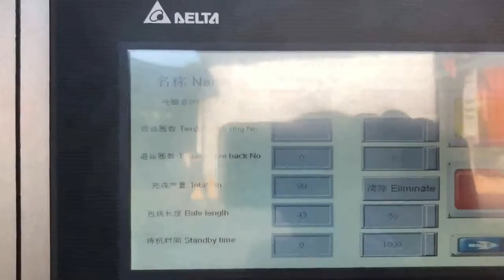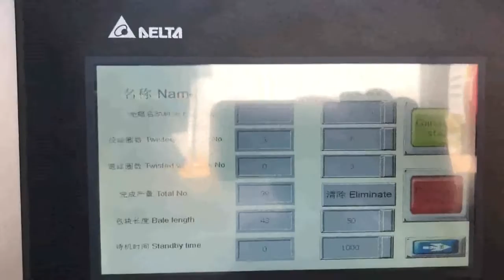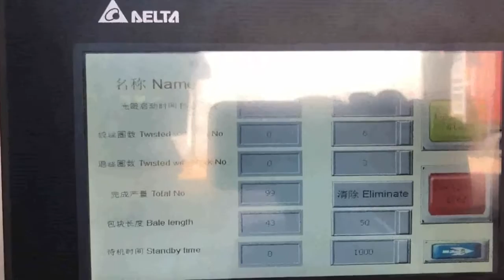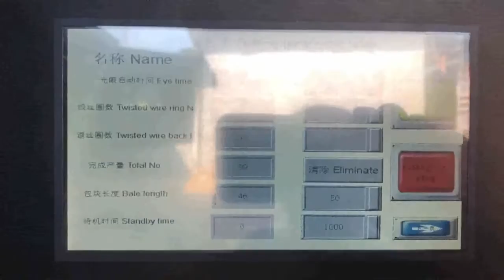compress paper baler machine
waste paper compress baler machine Germany, waste paper Israel, Alibaba.com offers 5,309 waste paper compress baler machine products. About 81% of these are Other Packaging Machines, 13% are Balers, and 0% are Scrap Metal Balers. A wide variety of waste paper compress baler machine options are available to you, Carton Compress Baler Machine Singapore, Carton Compress Tajikistan, Alibaba.com offers 4,713 carton compress baler machine products. About 86% of these are other packaging machines, 8% are balers. A wide variety of carton compress baler machine options are available to you, such as pouch, cartons, and bags. Compress Baler Machine Moldova, Compress Baler Machine Jordan, Alibaba.com offers 10,607 compress baler machine products. About 68% of these are other packaging machines, 12% are balers. A wide variety of compress baler machine options are available to you, such as pouch, cartons, and bags. You can also choose from plastic, paper, and metal. As well as from square baler, round baler, and rectangular baler. Hay Compress Baler Machine Botswana, Hay Compress Baler Norway, Alibaba.com offers 1,555 hay compress baler machine products. About 49% of these are other packaging machines, 42% are balers. A wide variety of hay compress baler machine options are available to you, such as chemical, machinery hardware, and apparel. China Hay Compress Baler Machine Thailand, Hay Compress Argentina, China Hay Compress Baler Machine manufacturers, Select 2020 high quality Hay Compress Baler Machine products in best price from certified Chinese Machine For Packing manufacturers, Automatic Packing Machine suppliers, wholesalers and factory on Made, in, China.com HydraulicCompressBaler Ukraine, Find Price Online Now Western Sahara, 2019, 12, 11Our HydraulicCompressBaler are sold well all over the world,if you have demands,contact us as soon as possible, Shanghai JiaJing Machinery Co.,Ltd., JPA1070T16C, T30C JPA1075T40C JPA5075T50C Waste paper vertical hydraulic baler machine. Compress and Recycle Waste with Our Paper Baler Seychelles, Bosnia and Herzegovina, MacBaler is one of the leading baler manufacturers who supply the most durable baler machines and waste compactors, that widely applied to recycle all kinds of loose materials, including waste paper, waste plastics, palm fibre, coir fibre, alfalfa, hays, used clothes, wool, aluminum scraps, tins, and cans. Waste Paper Baler Machine Canada, Paper Compactor Denmark, Waste paper baler is a paper compactor machine which is used to compress and bale the waste paper like office waste paper, paper scraps, as well as old newspaper into a cube. Use the waste paper baler machine to make the waste paper which in loose condition to a tight bale. Compressed Bales Switzerland, Compressed Bale Machine Puerto Rico, Compressed bales can be in different materials and shapes. SINOBALER baler machine can produce compressed bales in desired size and weight. These dense bales allow for easy and efficient handling, transportation and storage. Send SINOBALER compressed bale machine inquiry at . Waste Paper Baler Machine Austria, Hydraulic Baler Cyprus, Nickbaler is the most professional China baler machine supplier and manufacturer, we not only produce Horizontal Baler machine, but also produce many other kinds of baling press machines just like automatic tie compress machine, semi, automatic Baler machine,scrap metal hydraulic press, cloth Baling Press machine, new horizontal automatic baler machine Baler Compress Machine Angola, Baler Compress Machine Morocco, Alibaba.com offers 10,432 baler compress machine products. About 68% of these are other packaging machines. A wide variety of baler compress machine options are, Waste balers Belgium, Waste Management Malaysia, Used to compress large amounts recyclables ie. Paper, Cardboard and Plastics. Bales range in weight depending on model. ie. from 45kg on BV, 5 baler to 410kg on Orwak 3410 baler. These Balers are available in three different models, with three different power options,